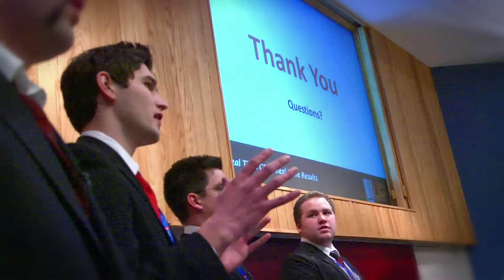BMO Apex Business Plan Competition Promo 1